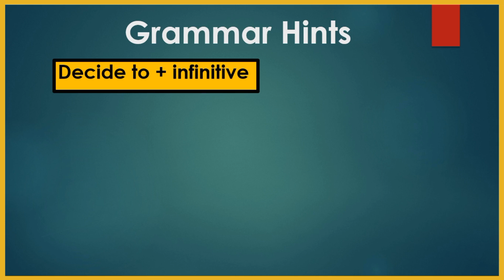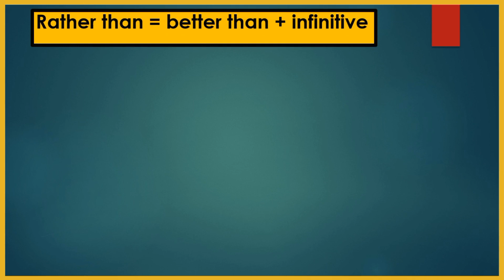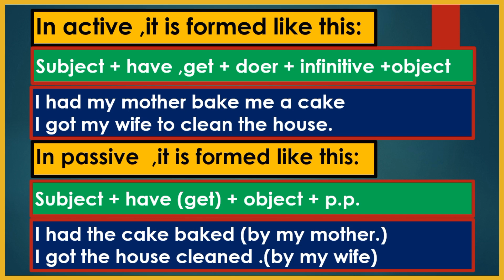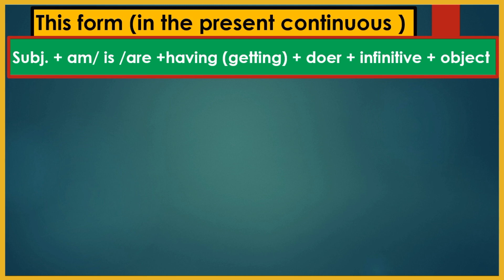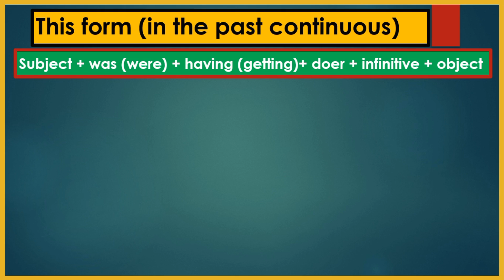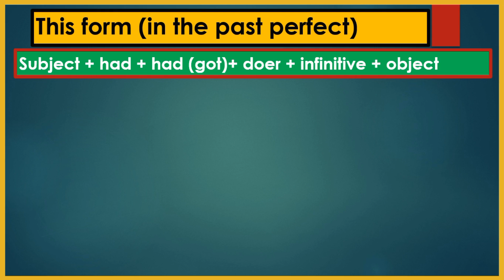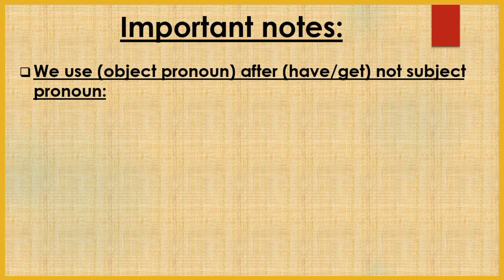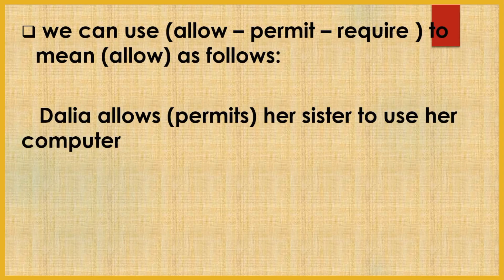الثالث الثانوى - الوحدة التاسعة - قواغد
this is unit 9 grammar , for the third year secondary .  I hope you like it

made and prepared by
Mr. Tarek Awad